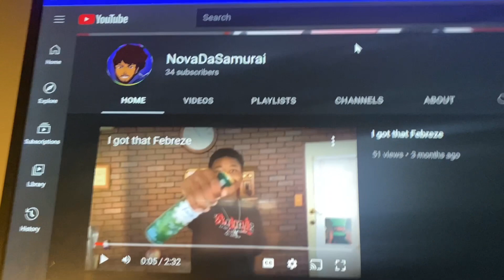We HIT 40 SUBSCRIBERS!!!!!!